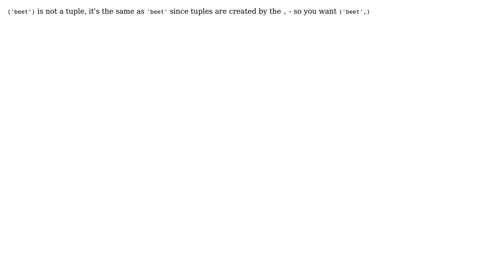random.choice() from tuple with lists return undesirable item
With thanks & praise to God, and with thanks to the many people who have made this project possible! You are responsible for your own actions.